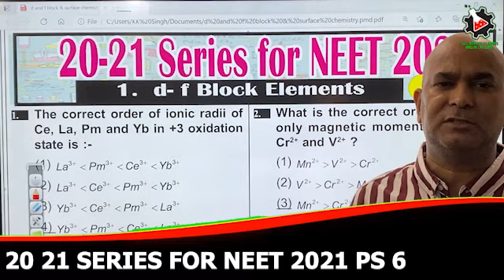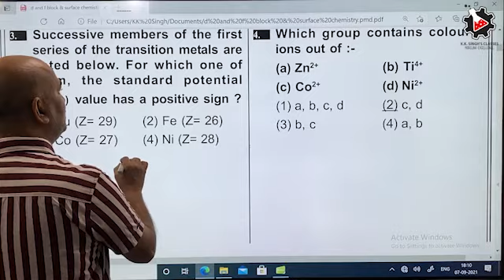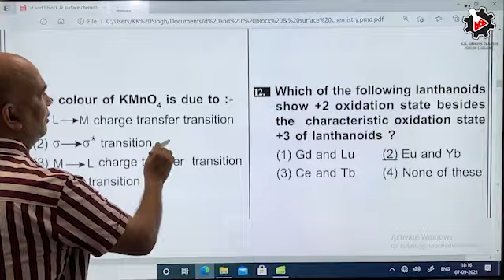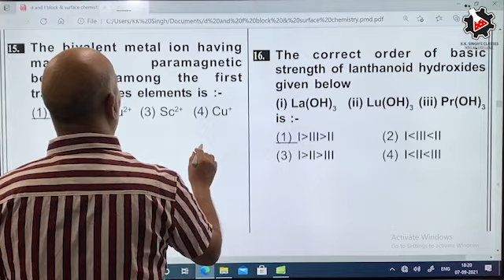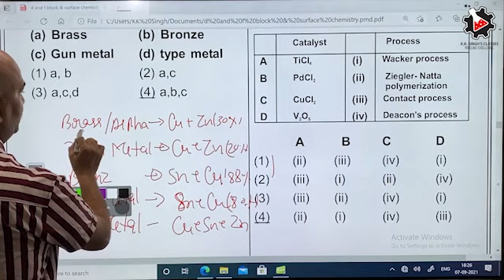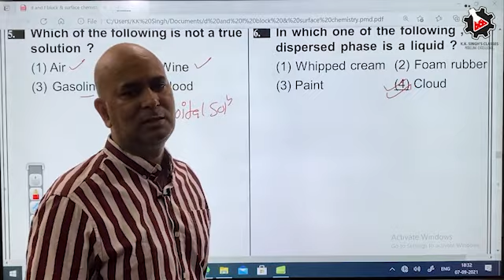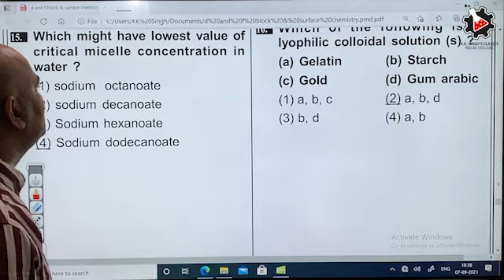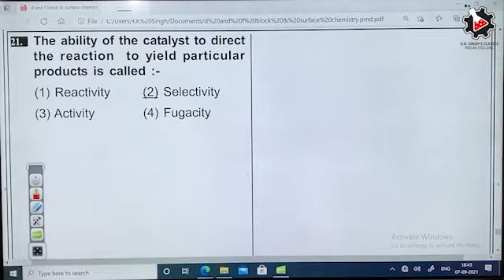20 21 series for neet 2021 ps 6